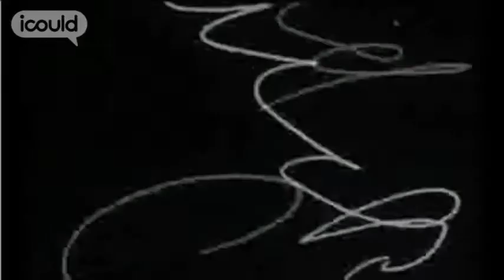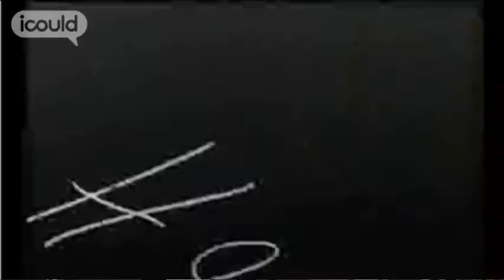Career Advice on becoming a Traffic Planner by Carly H (Full Version)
for more careers info.

Carly H is a Traffic Planner at CEVA Logistics in Bristol. She's developed her skills since starting here over four years ago, particularly as a woman in a male-dominated environment. She hopes to go back to leisure and tourism next year when her partner gets an RAF posting.